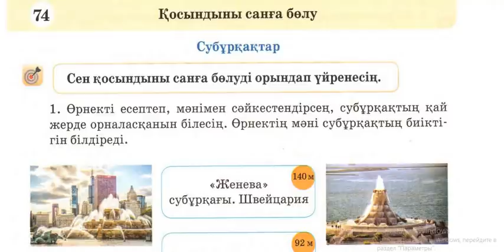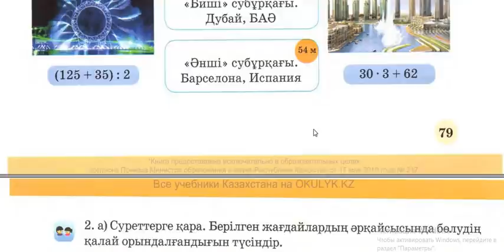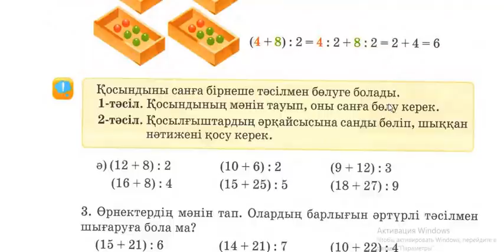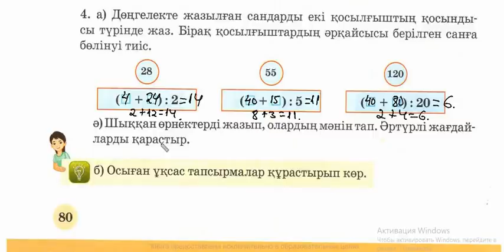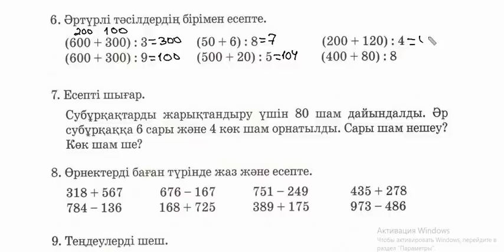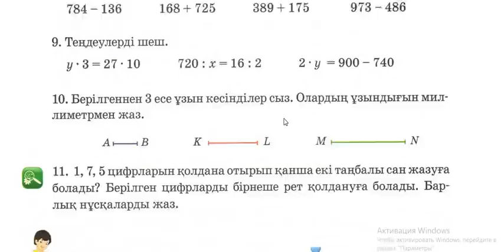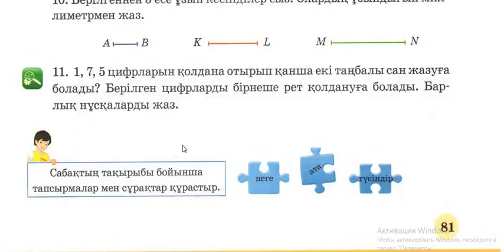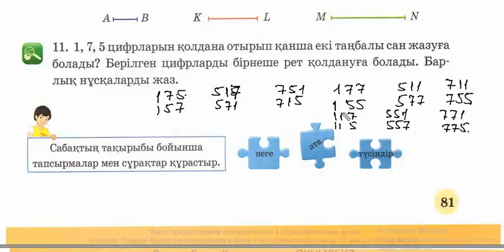3 СЫНЫП МАТЕМАТКА 74 САБАҚ Қуаныш ағай